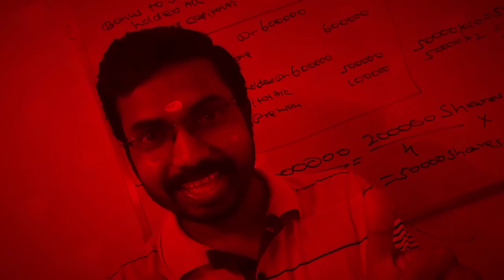Exam Problems Of Students|Exam Motivation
CMA
M.com
MBA

KCS CARE
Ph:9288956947